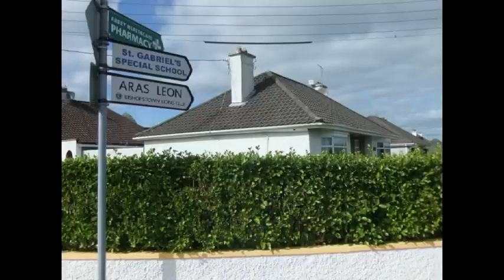Cork city in photographs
This was a video I made for college, It is meant to describe the essence of Cork city by starting on the motorway west of the city (Ballincollig Bypass) moving through suburbia (Bishopstown) and following the western road to the city centre and up Patrick's hill.
I took pictures of everything which caught my eye along the walk, edited it down to about 400 and threw it all together for this video.
The song is The box by Johnny Flynn, no particular relevance to the video, but i suppose it reflects how most people use mp3 players when walking.